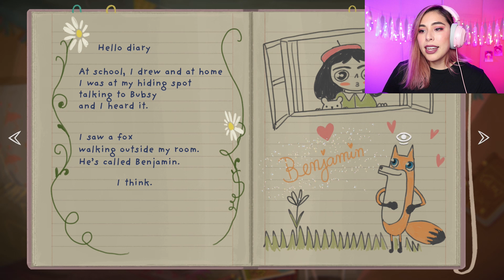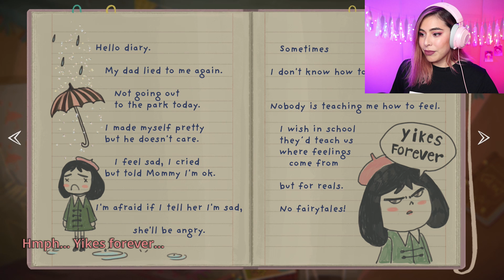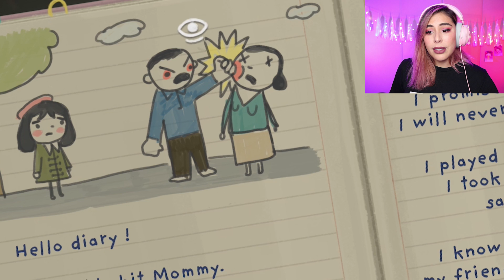Her LAST Day ALIVE?!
So excited to be playing the Demo for Little Misfortune! The same creators of Fran Bow are coming out with a new game soon and it is SO cute!!

It really helps me continue to do what I love! 💜